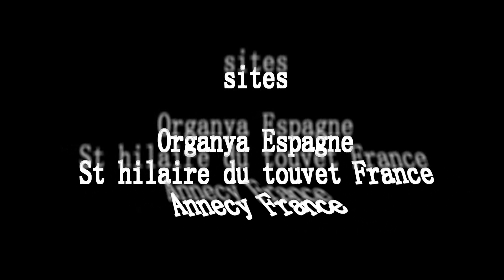Parapente acro Gypaetes 2011 the breath of life.wmv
Parapente acro Gypaetes 2011 entrainement septembre organya st hilaire du touvet coupe icare 2011 et lac d'annecy , pilote lehoux alain.